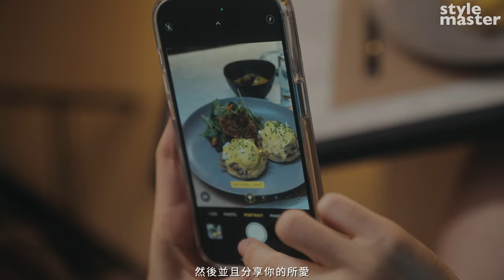2022年度怪物職人 美食家／美食平台創辦人 Liz高琹雯｜我想讓美食家成為一種職業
@lizselftaughtgourmet  從「美食家的自學之路」部落格站穩腳步，近年來高琹雯Liz積極活躍於社群發表飲食見解，總能不卑不亢地做出評論，言之有物。如今她不只筆耕，還透過podcast、Youtube等新媒體強化擴散力道，也開設電商選物平台。她說這個時代的美食家，就得如此角色多元，靠自己拿下話語權 。

在她心目中，要能夠去思考美食和周遭環境的意義，提出個人見解，可以推動一位主廚的職涯，也可能是推動一個城市的飲食文化，甚至去整理整個國家的飲食論述，造成這些影響力，才匹配得上美食家這名號，「美食家某個程度上是要擔負一些社會責任的。」